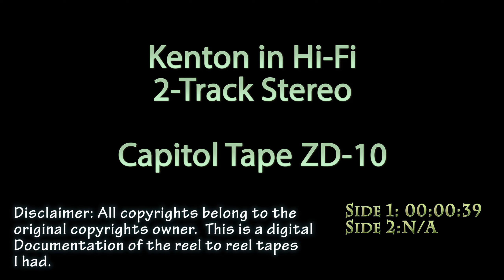Kenton in Hi-Fi 2-track Reel to Reel Tape Capitol ZD-10